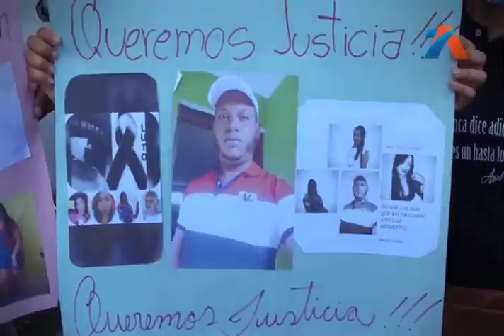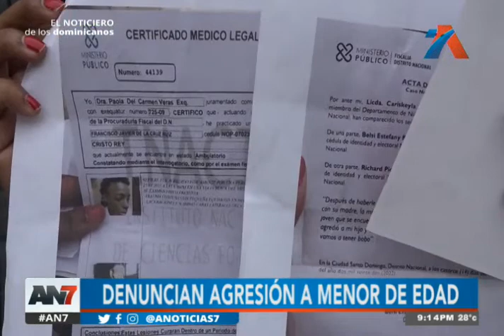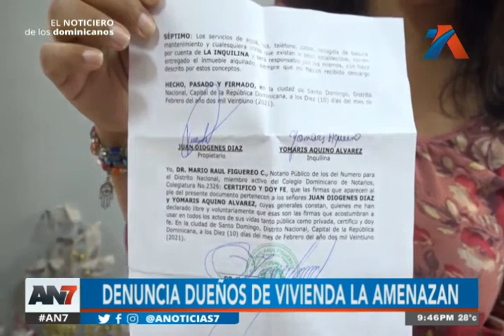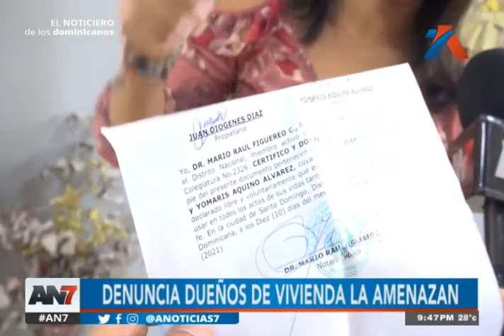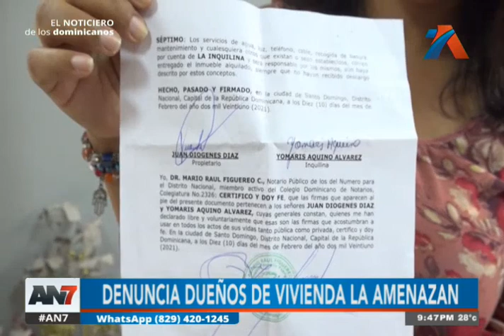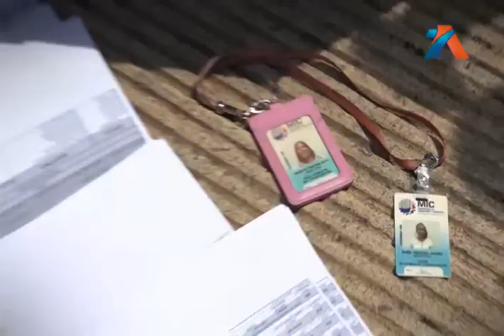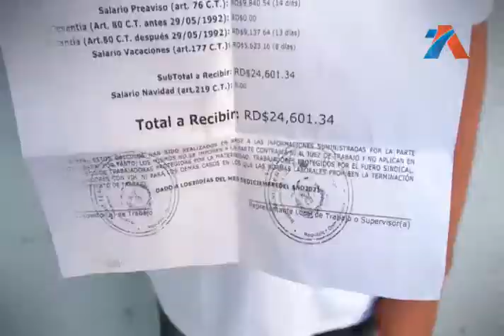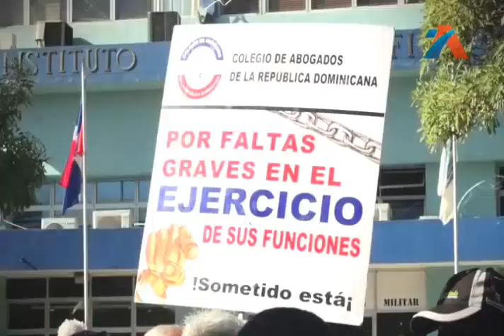AN7 Estelar: Programa del 16 de Junio de 2022